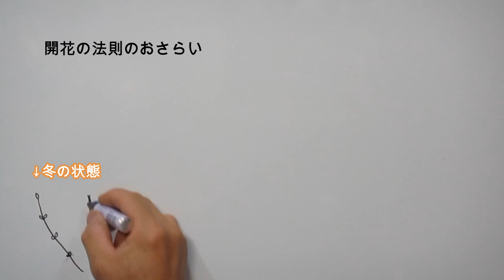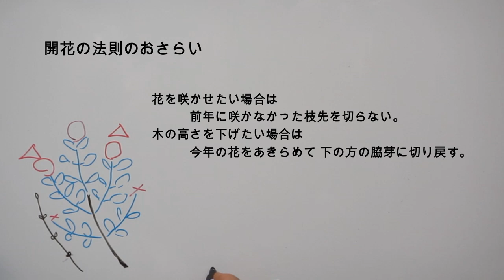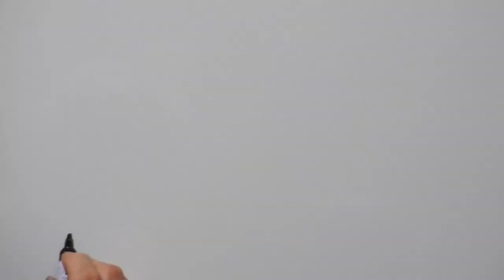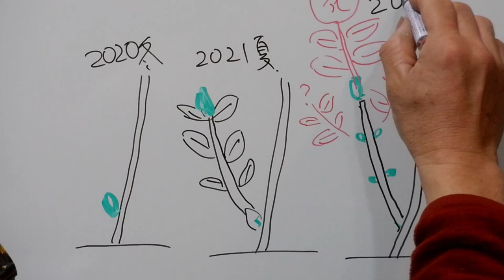No.103_アジサイ④冬剪定 201220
アジサイの花後剪定（夏）を行なった上での冬剪定について解説しています。

0:00 はじめに
2:26 開花の法則のおさらい（図解）
4:50 芽が枝になる仕組み（図解）
5:44 剪定例②（解説付き）
9:21 剪定例③（解説無し）